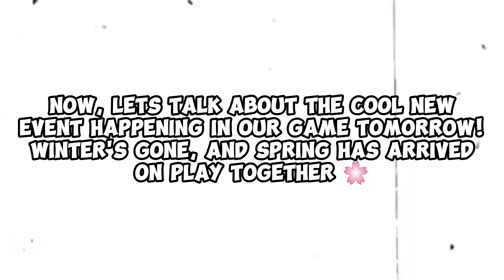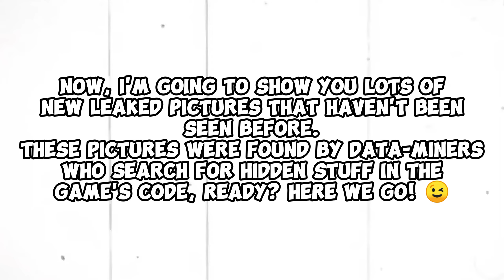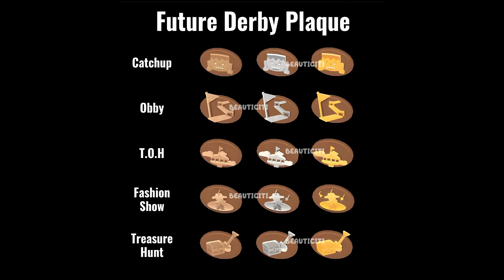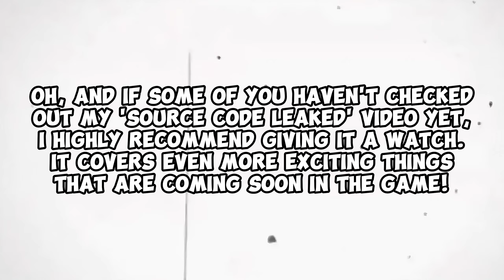Play Together Spring Update: New Features & Leaked Images Revealed!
Come along as we discover the cool new stuff in Play Together's spring update! We'll check out filling Rena's Sketchbook and crafting Cherry Blossom items at the Fox Workshop. Plus, we'll show you some secret/leaked pictures found by Data-miners. Join the fun and see what's coming next in Play Together!

Wanna be a part of my Mussi family?

Perform the following steps then :

(3) Comment 💬

Congratulations, you have became my family member now ❤

Outro Music 🎵